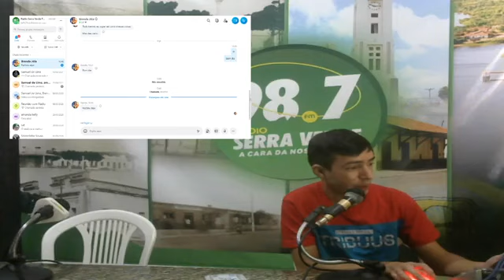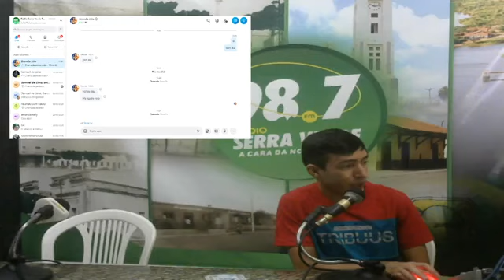Entrevista com a cantora @BrendaJoia na rádio Serra Verde FM de Massapê-CE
Entrevista com a cantora Brenda Joia
No Programa da Gente com Samuel de Lima
Na Rádio Serra Verde FM 98.7 Massapê